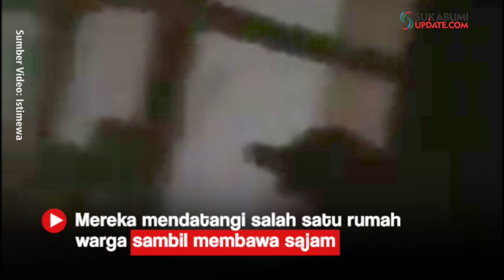Berandalan Bermotor Acak - Acak Rumah Warga diCikakak Sukabumi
Berandalan bermotor kembali berulah di Sukabumi. Ulahnya bahkan sampai beredar melalui dua buah video yang bertebaran di aplikasi perpesanan WhatsApp.
Dalam salah satu video singkat berdurasi 31 detik, nampak beberapa orang menyambangi salah satu rumah sambil membawa senjata tajam. Informasi yang dihimpun, lokasi kejadiannya ada di wilayah Cikakak, Kabupaten Sukabumi.
Suasana nampak mencekam saat segerombolan orang dalam video tersebut merusak kaca jendela dan benda-benda di sekitarnya, lalu menggeledah salah satu rumah.
Informasi yang beredar di lapangan, video diduga sengaja disebar. Pria berinisial BA, warga Palabuhanratu yang saat itu mengaku ada di lokasi kejadian menyebut, berandal bermotor itu datang pada Kamis (23/7/2020) malam.

"Kejadiannya sampai Jumat (24/7/2020) dini hari. Ada beberapa lokasi di Cimaja dan Sukawayana, Cikakak. Yang saya tahu mereka itu dari salah satu kelompok motor, mereka menjarah rumah warga," ujar BA, Senin (27/7/2020).
BA menjelaskan, para berandalan bermotor itu menyasar rumah-rumah salah satu kelompok bermotor lawannya. Selain digedor, para pelaku juga memecahkan rumah warga menggunakan senjata tajam.
"Sempat menjarah di kedai Cimaja, lalu ke Jaipong, Cikakak. Orang sedang istirahat digedorin, kaca jendela dipecah. Mereka nyari anak salah satu kelompok motor, padahal anak itu sedang kerja di kapal. Keluarganya diteror, mereka masuk kamar dan menggeledah," lanjut BA.
Sementara itu, KR warga lainnya mengaku mengenal orang yang melakukan perusakan tersebut. Pasalnya, pada saat kejadian dirinya bersama satu orang rekannya tengah beristirahat di salah satu rumah kontrakan.
"Sudah dilaporkan ke polisi. Saya juga jadi saksi karena saat kejadian saya berada di dalam kamar kosan yang mereka rusak kaca jendelanya," ungkap KR.
KR mengaku tidak melakukan perlawanan karena gerombolan itu datang tiba-tiba sambil membawa senjata tajam sejenis corbek atau semacam celurit panjang dan membawa pedang samurai. "Saya bertahan di dalam kosan sampai mereka pergi," terangnya.
Dihubungi terpisah Kapolres Sukabumi AKBP M Lukman Syarif saat dikonfirmasi mengaku akan segera mengungkap kasus tersebut. "Segera kita ungkap," katanya melalui pesan singkat.
Reporter : Nandi
Redaktur : Herlan Heryadie